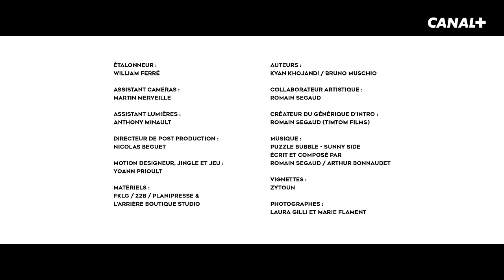Un Bon Moment avec MATTHIEU CHEDID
Pour regarder le spectacle UNE BONNE SOIRÉE rendez vous ainsi que sur myCANAL.

Kiffez bien !